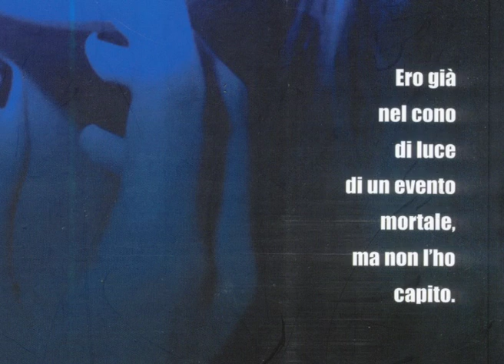Giambattista Avellino - Il cono di luce del futuro dell'evento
Ero già nel cono di luce di un evento mortale, ma non l'ho capito.

Prologo scuro
"Lampi. Due. Tre. Senza rumore. Il silenzio. Il buio intorno, che intuisco. Il cono di luce di un riflettore mi schiaccia a terra con il suo tallone abbagliante.
Non riesco a muovermi, non riesco ad aprire gli occhi. Fuori del cerchio di luce la notte mi osserva, aspetta paziente la mia fine. Non ho sentito il rumore degli spari, ma adesso distinguo bene i passi che si allontanano. Ora sono veramente solo, non mi resta che crepare, farmi calcinare dall'incandescenza fredda del riflettore al neon nella posizione in cui i colpi mi hanno paralizzato.
Sono immagini della mia mente o riesco a scorgere qualcosa oltre la luce? Riflessi. Di acciai e cristalli. La fabbrica lancia i suoi bagliori nella notte, scultura tecnologica, astronave notturna, fremente. Sta per sollevarsi dal suolo per trascinarmi con sè verso i confini dell'Universo...
No. Sono a terra, paralizzato, il viso schiacciato sull'asfalto e la vita mi sta lasciando dolcemente."...

Con Postfazione di Giancarlo De Cataldo

Il cono di luce del futuro dell'evento
Giambattista Avellino

NonLeggere